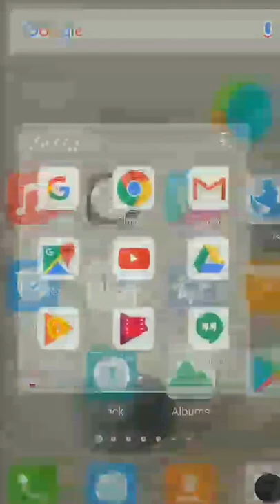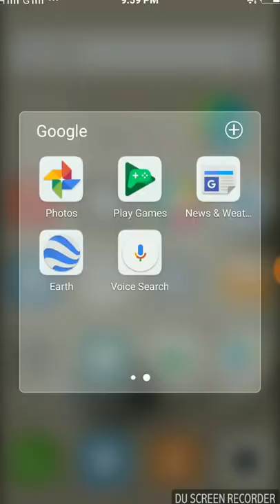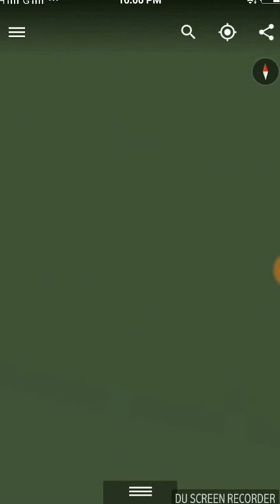map of Bishrampur Rautahat Nepal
nagarpalika brindavan
rautahat jilla
Rautahat district
Kathmandu Nepal
bishrampur rautahat Nepal
bishrampur
beautiful
 sweet home
my house
Gaur
municipality
brindavan municipality
map of rautahat
map of Nepal